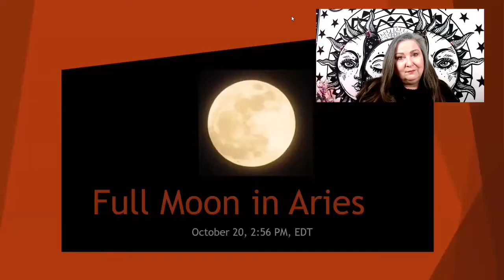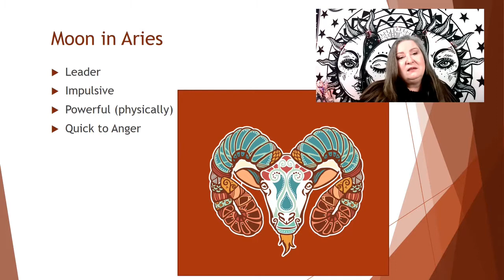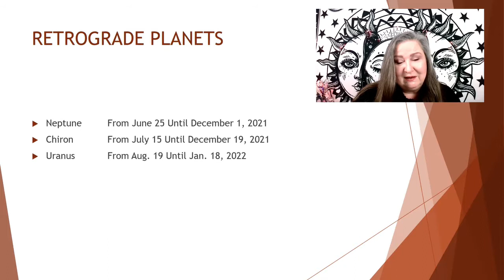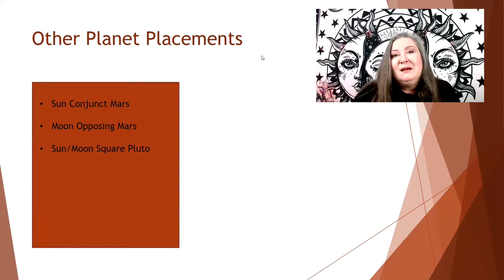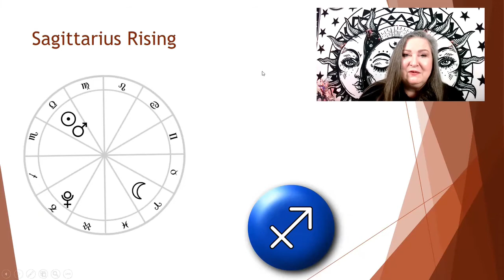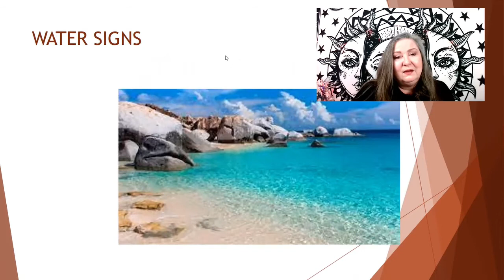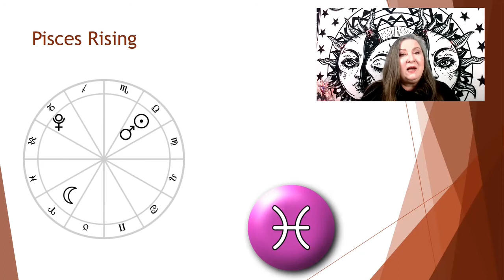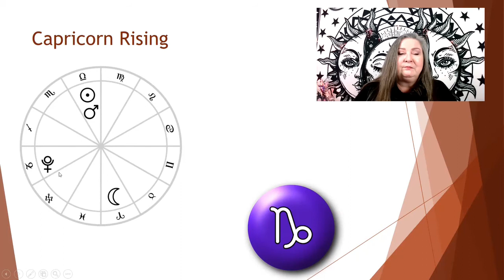FULL MOON IN ARIES OCT. 20. Fire and Fury. Watch your temper!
This month on October 20 the Full Moon in Aries is in a stressful aspect to some dangerous planets.  Listen to your prediction by the Cool Crone for all 12 signs and be ready so you don't blow up your relationships!  Valuable advice for everyone.
Cool Crone/
and on Instagram at The Cool Crone (@colleenpearltrusler)

TIMESTAMPS:
00:00 INTRODUCTION
00:19 The Full Moon in Aries, date, time, basics
00:45 Characteristics of the Full Moon in Aries
07:03 What is the Full Moon for?
08:17 Retrograde Planets
12:50 Planetary Influences
20:37 Aries
40:15 Taurus
26:45 Gemini
32:40 Cancer
23:03 Leo
43:46 Virgo
29:10 Libra
36:28 Scorpio
24:57 Sagittarius
45:28 Capricorn
30:30 Aquarius
38:34 Pisces